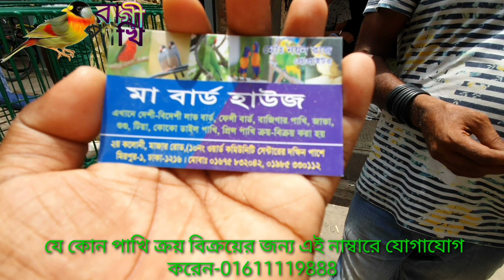পাইনাপেল কনর, লং টেল,জাবা,প্রিন্স,সহ অনেক ধরনের পাখি উঠেছে মিরপুর 1 পাখির হাট এ।(14/08/2020)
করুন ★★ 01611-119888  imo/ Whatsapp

► About us

আপনার দোকান অথবা খামারের ভিডিও করে অনলাইনের মাধ্যমে ব্যবসা করতে চাইলে আমাদের সাথে যোগাযোগ করুন: 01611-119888 ( Whatsapp )( imo )